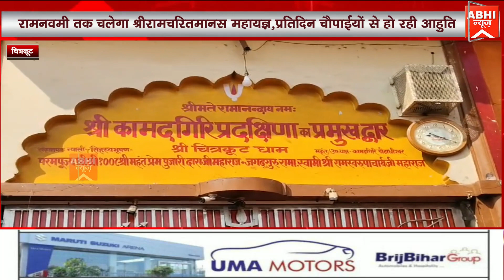रामनवमी तक चलेगा श्रीरामचरितमानस महायज्ञ,प्रतिदिन चौपाईयों से हो रही आहुति